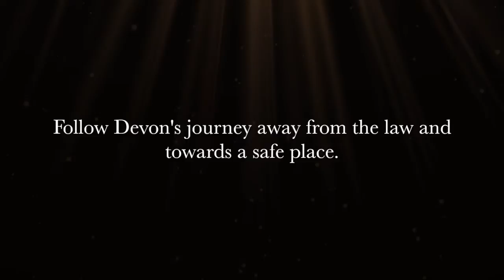Saving Devon [WATTPAD TRAILER]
//Story has been deleted on Wattpad//